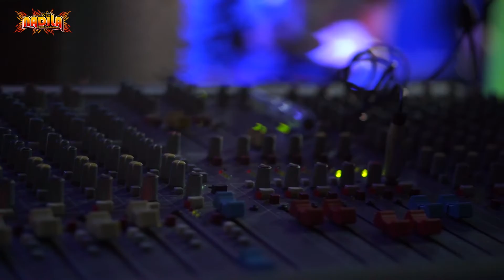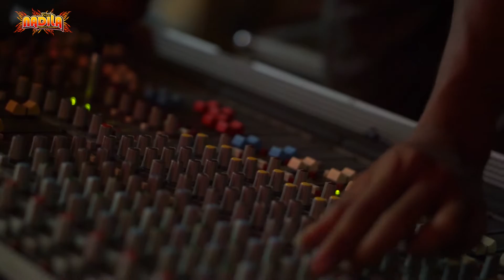Ceksound New Nadila Music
RGP Project
Juga Melayani    :
- Photo
- Freelance Photography
- Video Shoting HD & FULL HD
- Video Konten Dangdut, campursari,Dll
- Live Steaming Acara
- Recording Mixing & Mastering
- Foto Weding & Preweding
- Teaser / Cinematic Weding
- Pembutan Stiker,Baner Desain Cetak Jadi
- Desain Grapic

RGP Project
 Hery RGP

Alamat : Klaten & Jogja